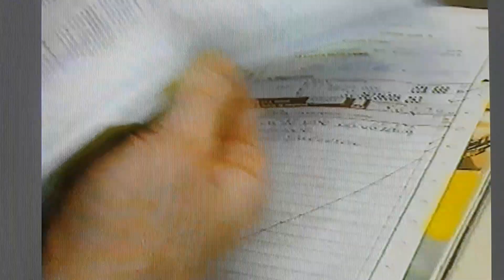SnabelGalfen/FulSaaben - Veckans Värsting i Trafikmagasinet, tidigt 1990-tal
15 minutes of shame. Jag var med i Trafikmagasinet en bit in på 1990-talet med mitt udda bilbygge "SnabelGalfen", även kallad "FulSaaben". Bilen var under ett antal år min pendlarbil Uppsala-Stockholm, en Saab 96 V4 från 1973 i riktigt bra bruksskick tills en galen taxichaufför brakade in i bilen bakifrån. Där släppte mina hämningar till förmån för kreativiteten. Resten är historia.